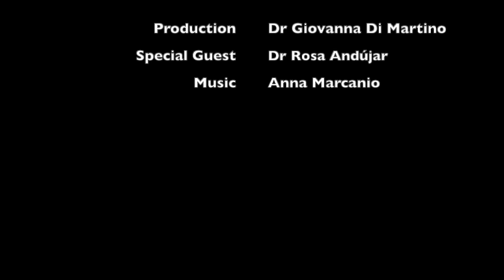In conversation with Rosa Andújar